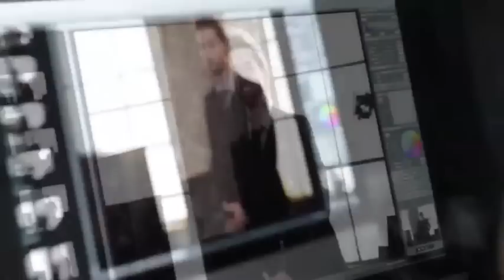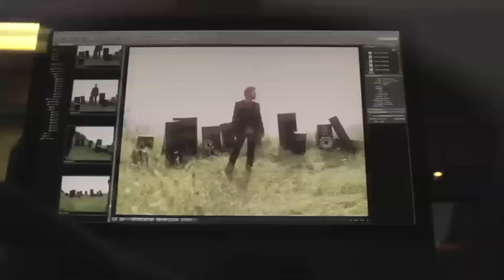David Cook Album Photo Shoot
David Cook album photoshoot for This Loud Morning

Title: This Loud Morning
Release Date: June 28, 2011
Current Single: The Last Goodbye